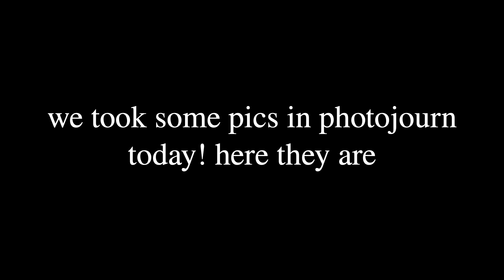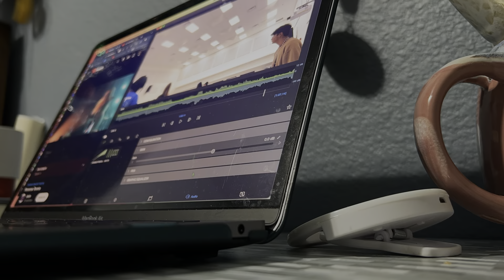CHAOTIC SCHOOL DAY | Vlogmas Day 6